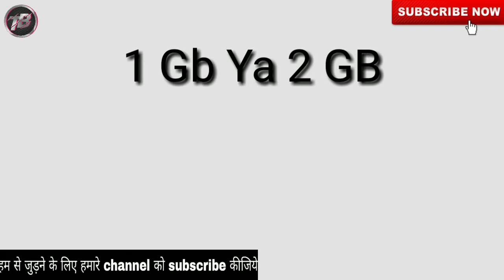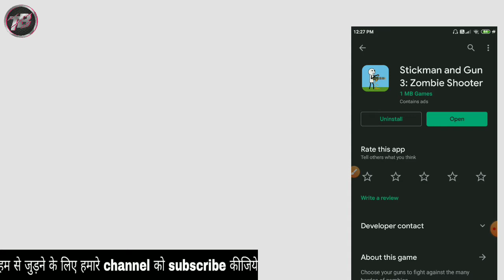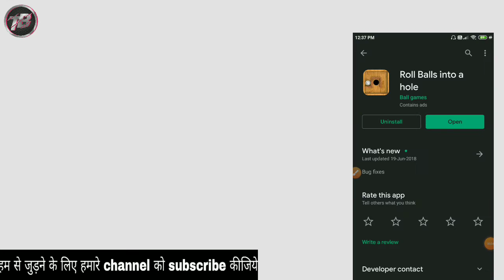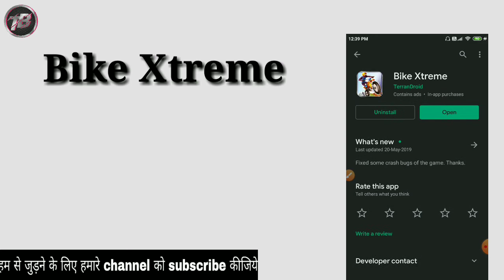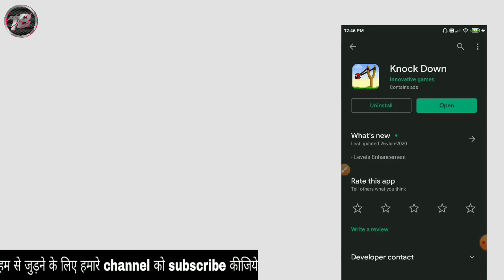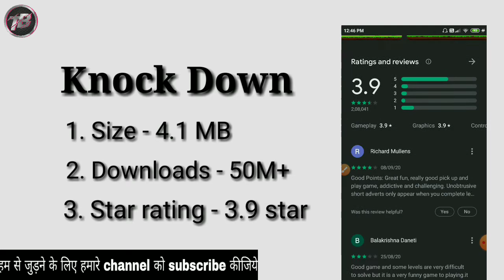5 Offline Games Under 5 MB 🔥🔥Super Light Weight Games For All Phones!!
5 Offline Games Under 5 MB 🔥🔥Super Light Weight Games For All Phones!!

hello guys Aaj hum aapko bataenge ki aap 5 MB ke andar best 5 games kaise download kar sakte ye jaanne ke liye video ko pura dekhe Games kaise Khel sakte hain aur yah kaun kaun se game hai

doston agar aapke pass bhi 1 GB RAM kya 2GB RAM ka mobile hai to aap in game ko Khel sakte hain janne ke liye ki ye games kaise hain video ko pura dekhiae